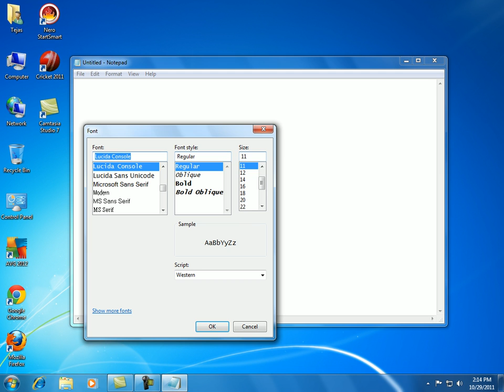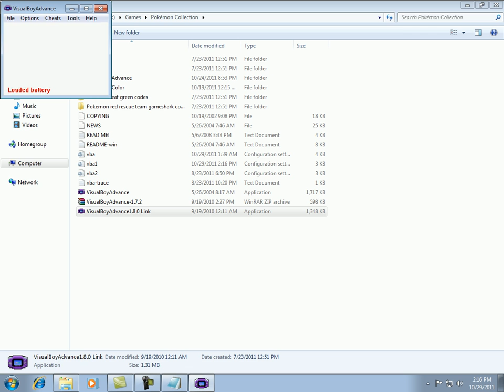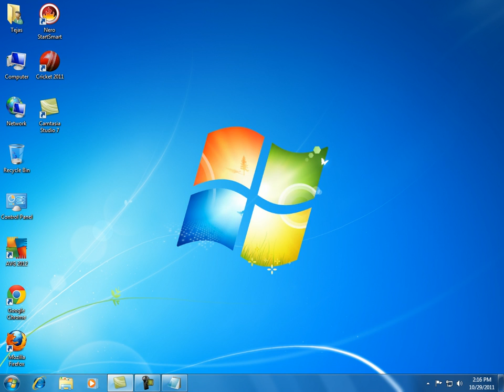Where to download dragon ball z gba games